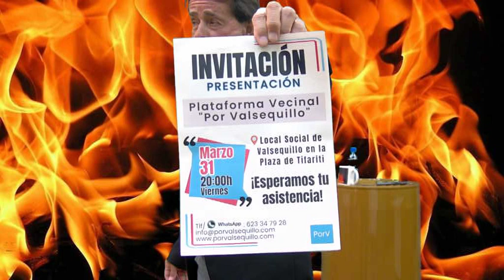CALENTITO PARTE B 24 03 23